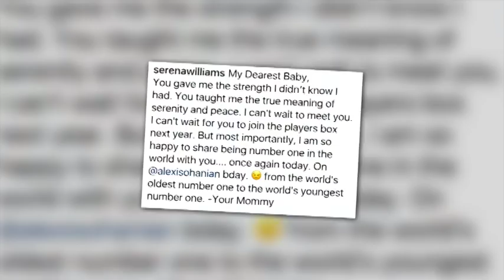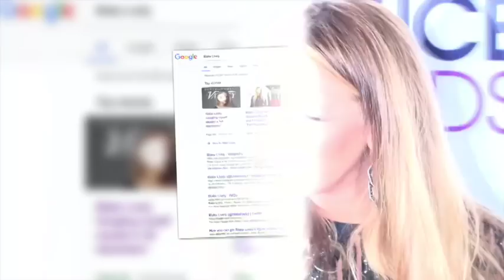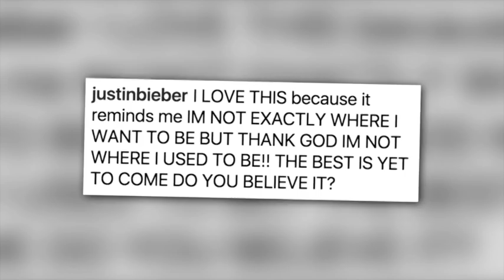VOA Pop News: Saykoji, Huruf Sambung, dan Produk Kelapa (2)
Vina Mubtadi menghadirkan informasi seputar artis Hollywood dan selebritis dunia lainnya dalam Hollywood Buzz untuk pemirsa VOA Pop News dalam video ini.